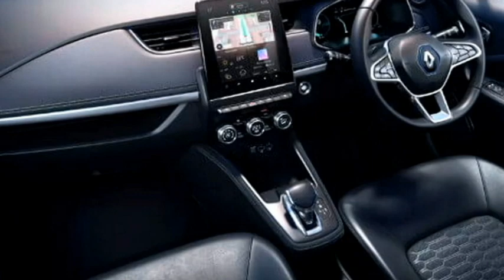Upcoming 2021 Renault Zoe Electric Car - 🇮🇳 India Launch, Price, Interior, Exterior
In this video we bring to you the new 2021 Renault Zoe Electric Car which is expected to launch in India. Know the details.